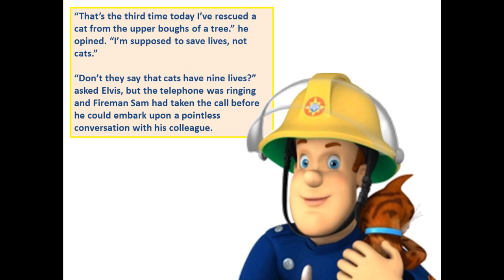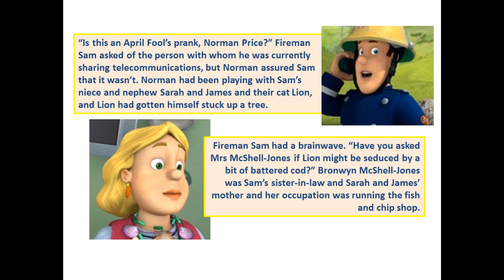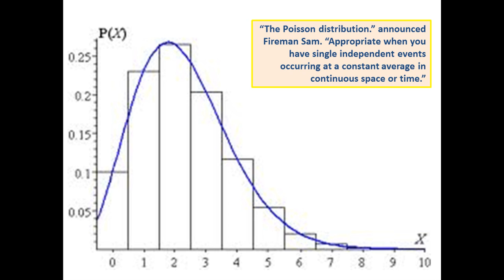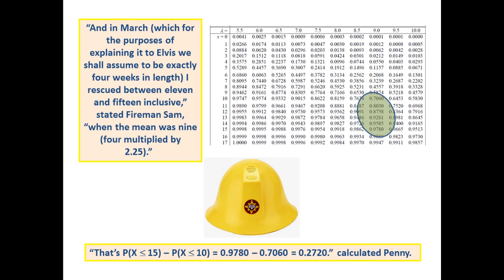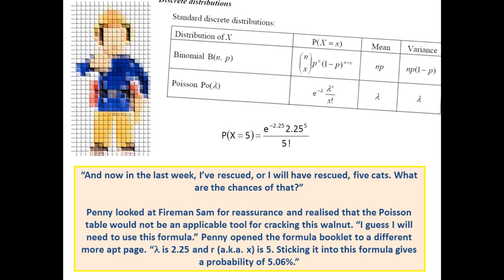S2: Fireman Sam and the Curious Incident of the Cat Stuck up a Tree (Poisson distribution)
Hi, Part Two of Seven, new story each day. This one's about how Fireman Sam used the Poisson distribution to model his adventures involving rescuing cats from trees.